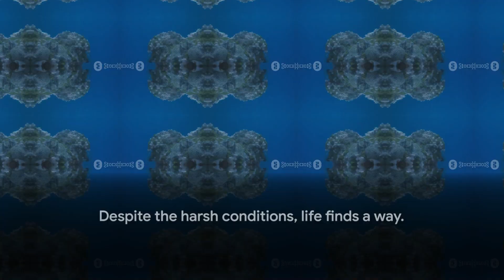What is at the bottom of the Mariana Trench?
Mariana Trench: Unveiling the Abyss by .

OUTLINE:
00:00:00
An Introduction to Mariana Trench

00:00:50
The History of Mariana Trench

00:02:46
Explorations of the Mariana Trench

00:05:14
What's at the Bottom?

00:07:24
Summary and Closing Thoughts